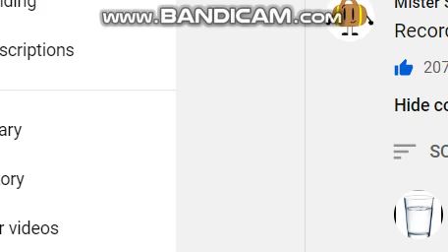For Mister Suitcase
He said on his community post to say this. So here you go, mate. Sorry if my voice is croaky. I'm going through puberty.